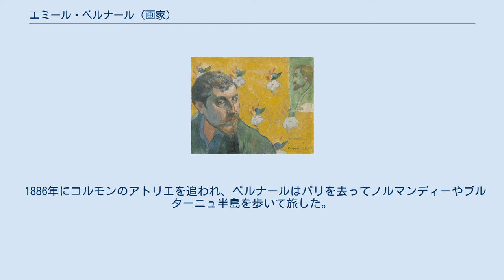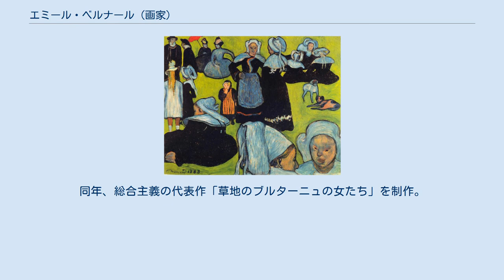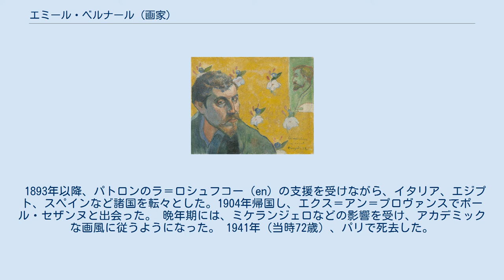エミール・ベルナール (画家)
エミール・ベルナール（Émile Bernard、1868年4月28日 - 1941年4月16日）は、フランスのポスト印象派の画家。
 トゥールーズ＝ロートレックが描いたベルナール（1886年）。
 エミール・ベルナールは、1868年、フランスのリールで生まれた。
父は繊維業者であった。
10歳の時（1878年）、一家はパリに移った。
1884年、フェルナン・コルモンの画塾に入り、ここでルイ・アンクタンやアンリ・ド・トゥールーズ＝ロートレックと出会った。
 1886年にコルモンのアトリエを追われ、ベルナールはパリを去ってノルマンディーやブルターニュ半島を歩いて旅した。
コンカルノーでエミール・シェフネッケルと出会い、彼にポール・ゴーギャンへの紹介状をもらってポン＝タヴァンに向かったが、この時はゴーギャンとほとんど話をする機会がなかった。
 1886年から1887年にかけての冬、パリでフィンセント・ファン・ゴッホと出会った。
この頃、ベルナールは点描による絵を制作している。
1887年の春、再びノルマンディーとブルターニュ半島に向かい、サン＝ブリアック＝シュル＝メールで2か月間滞在した後、ポン＝タヴァンを訪れた。
この時、ゴーギャンやシャルル・ラヴァルはカリブ海のマルティニークに出かけていた。
ベルナールは、点描を捨て、ルイ・アンクタンとともにクロワゾニスムを発展させていった。
 1888年8月、ベルナールはポン＝タヴァンに戻ったゴーギャンと本格的な出会いを果たした。
これ以後、2人は「総合主義」（サンテティスム）を作り上げていった。
同年、総合主義の代表作「草地のブルターニュの女たち」を制作。
1889年、ポン＝タヴァンの画家たちのグループはパリのカフェ・ヴォルピニで展覧会を開いた。
 1891年、ベルナールとゴーギャンとの間で諍いがあり、2人は絶交に至った。
 1893年以降、パトロンのラ＝ロシュフコー（en) の支援を受けながら、イタリア、エジプト、スペインなど諸国を転々とした。1904年帰国し、エクス＝アン＝プロヴァンスでポール・セザンヌと出会った。 晩年期には、ミケランジェロなどの影響を受け、アカデミックな画風に従うようになった。 1941年（当時72歳）、パリで死去した。